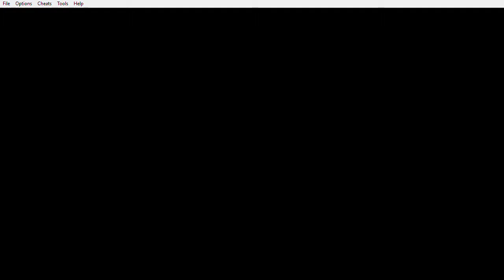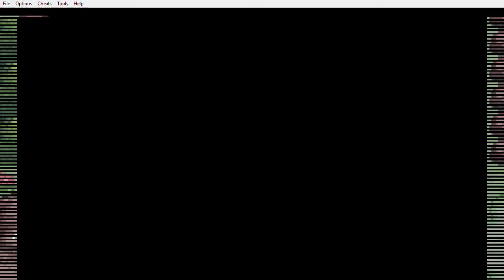Pokémon Dark Rising - Rose-Locke S1: E133: Attempt 5